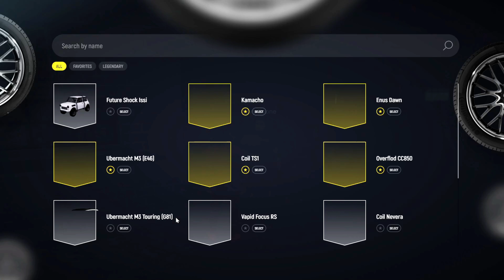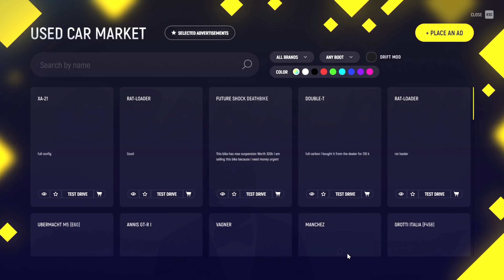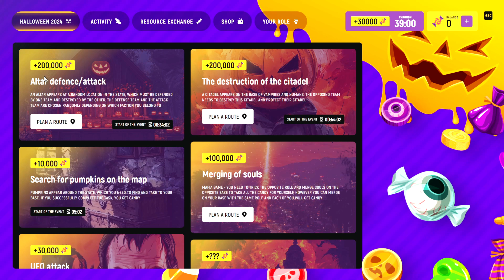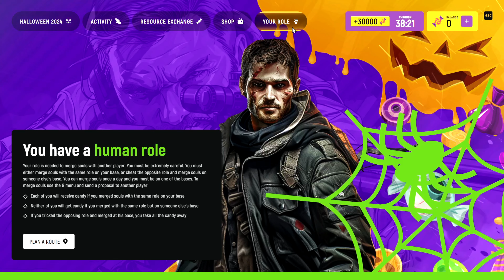GTA 5 Grand RP | Yah Kya Hai ?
Thank You !!!   ( Technoo Gamers )

If you are the developer or the owner of the game and want me to delete the video on my channel please e-mail me ASAP, I will respond within 24 hours or less. There is never a need to strike a video down when you can get it removed within the same day and keep the channel and yourself